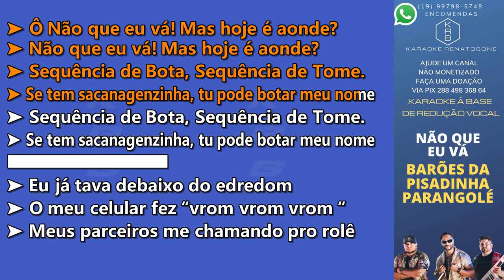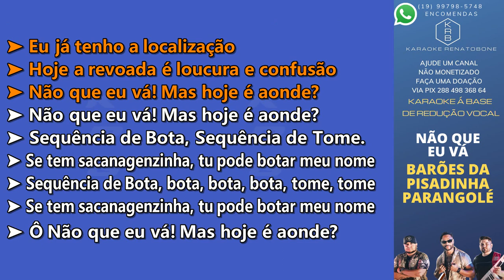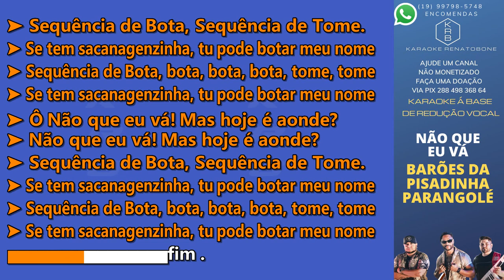NÃO QUE EU VÁ - OS BARÕES DA PISADINHA & PARANGOLÉ - PLAYBACK KARAOKE INSTRUMENTAL